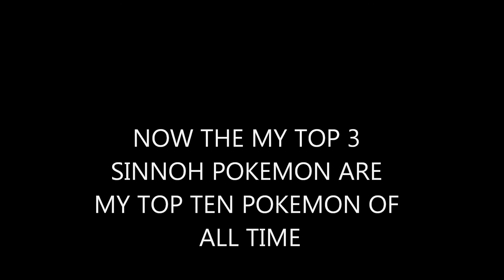MY TOP TEN SINNOH POKEMON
THE 2ND LAST POKEMON TOP TEN OF THE SUMMER ENJOY